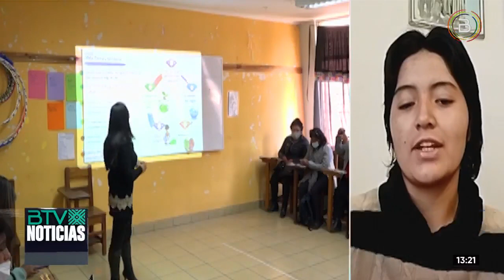Estudiantes de Secundaria respaldan el contenido escolar de la currícula educativa